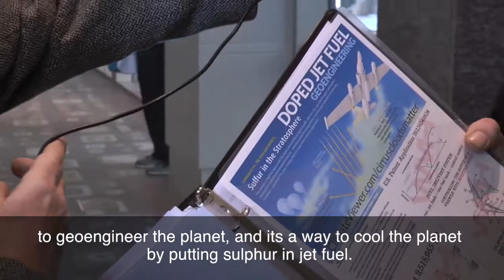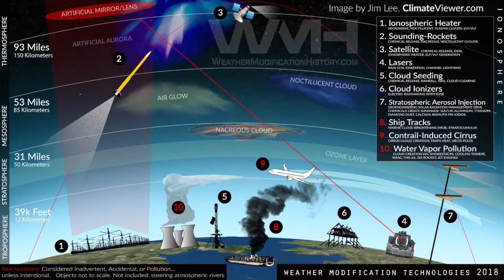Jim Lee from Climate Viewer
Mark Anderson from American Free Press interviews Jim Lee at the 98th annual meeting of the American Meteorological Society and the 21st Conference of Planned and Inadvertent Weather Modification in Austin Texas, January 2018

Audio enhanced & Subtitles added